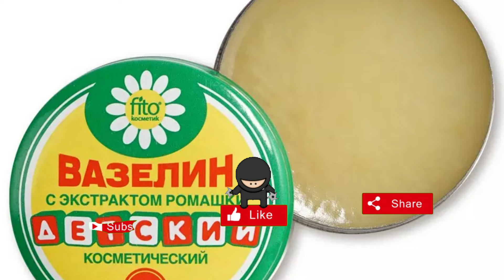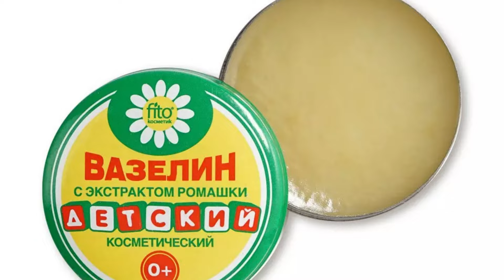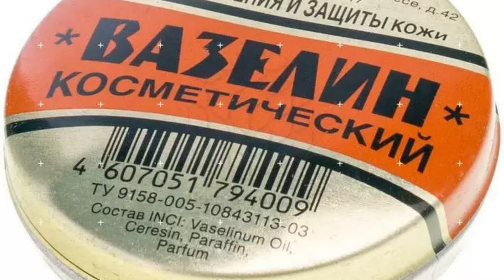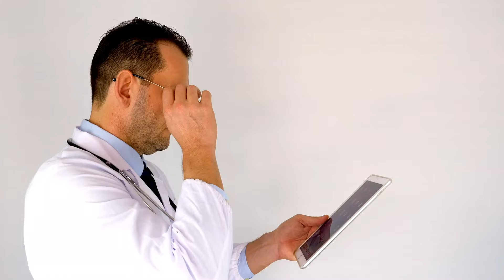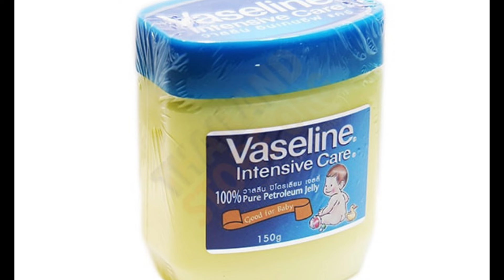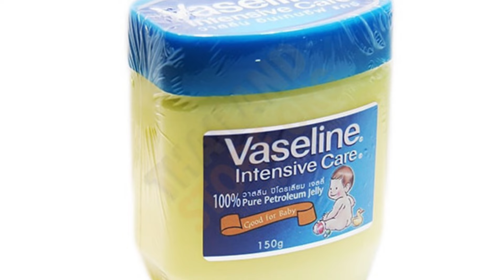Вы знали ЧТО творит ВАЗЕЛИН. Он спасает даже уход за КОЖЕЙ...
Вы узнаете, как этот недорогой продукт может стать вашим незаменимым помощником в уходе за кожей и не только. Сегодня мы расскажем вам о маленьком, но удивительном продукте, который, вероятно, лежит у каждого из вас дома – вазелине.
В этом захватывающем видео мы расскажем вам о его удивительных применениях и почему он используется уже более 150 лет.

Еда с вазелином - это странно. Но человек, который его придумал, утверждал, что каждый день съедал ложку вазелина, и это помогло ему дожить до 96 лет. Но это не доказано. Сегодня вазелин добавляют в шоколадные конфеты, выпечку и жвачку, а некоторые отчаянные домохозяйки делают с ним майонез.